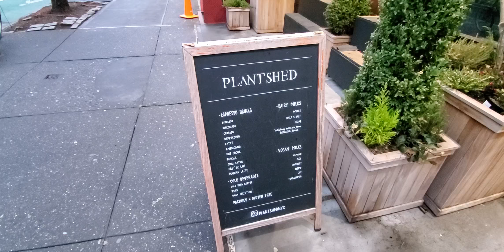PlantShed Cafe at 87th Street. New York 2020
Super Cute! We happened upon this place on the Upper West Side. It is adorable! We grabbed coffee and pastries and browsed the lovely flower selection. Their orchids are gorgeous! Great place to get a little snack before exploring Central Park.

Browse a curated selection of plants, potted succulents and premium flowers, along with  handmade candles and coffee shop offering. Serving coffee and espresso drinks from Toby’s Estate, the café was born out of the desire to enjoy an environment filled with the most favorite plants, and cultivate a sense of community amongst plant lovers. Locally made pastries, cold brew and floral/plant based drinks make for the perfect afternoon escape in NYC. A return to buying US made and handmade products has allowed to source from talented vendors and artisans both locally and throughout the United States